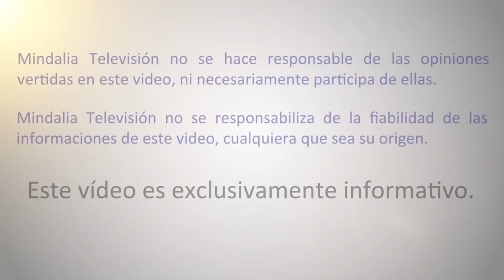Lo bueno, lo malo y lo mejor del sexo, por Jose Segurado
Lo bueno, lo malo y lo mejor del sexo, por Jose Segurado en los Ángeles Librería de Barcelona el día 30 de Enero de 2019.